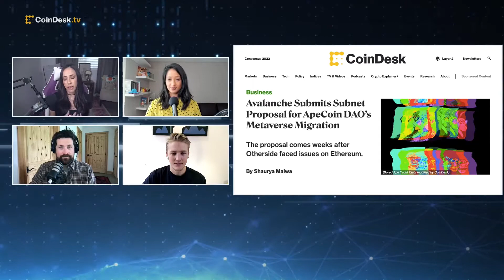Avalanche Submits Subnet Proposal for ApeCoin DAO’s Metaverse Migration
Avalanche (AVAX) developers have asked the ApeCoin (APE) community to consider building out the Bored Ape Yacht Club (BAYC) metaverse as an Avalanche subnet. This comes weeks after the BAYC metaverse Otherside faced issues on Ethereum. "The Hash" squad discuss the pros and cons of the Ethereum mainnet and why this is a continuing story to watch.